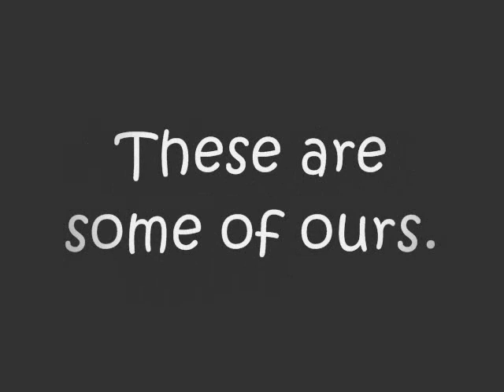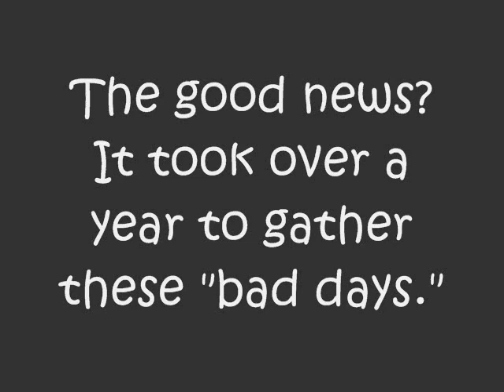Aslan Agility: Bad Day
These are our "bad" days in agility, but of course, even the bad days are good ones when you run a dog like Aslan!  I think it's good to celebrate the bad days too. :)